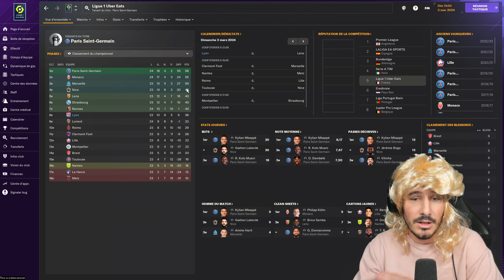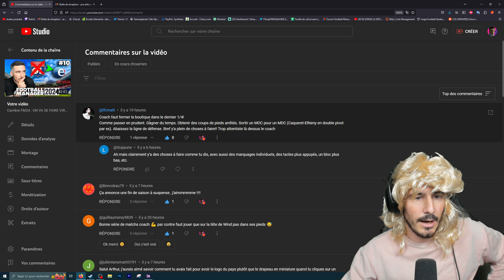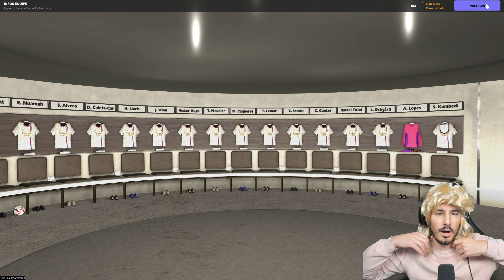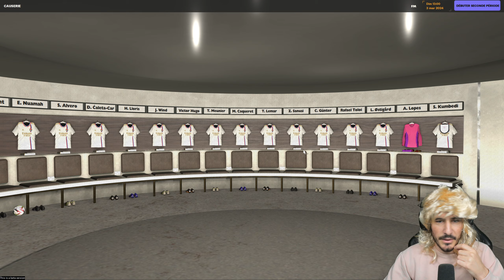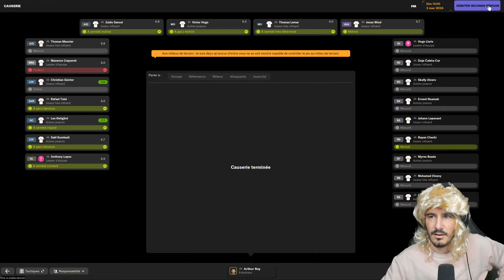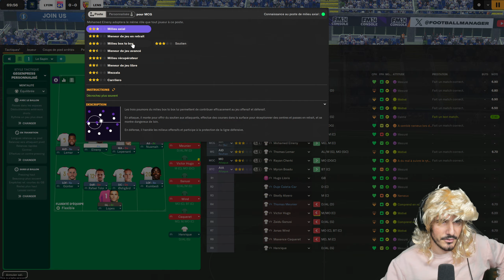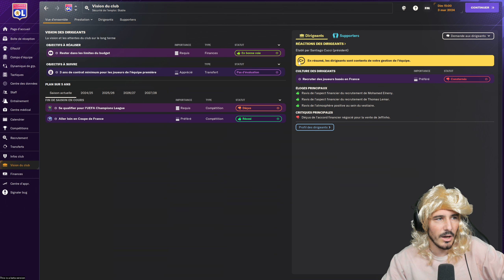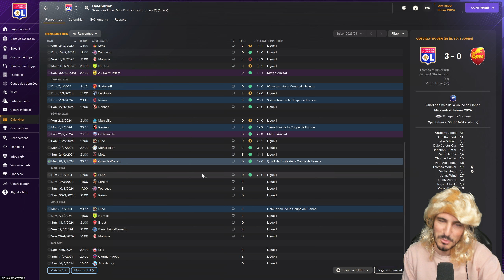Carrière FM24 : JE PEUX TOUT EXPLIQUER !! - Épisode 11 - Football Manager 2024 ? let's play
RECONSTRUIRE LYON SUR FOOTBALL MANAGER 2024 ! Tel est l'objectif de cette carrière en mode let's play sur cette bêta de FM24